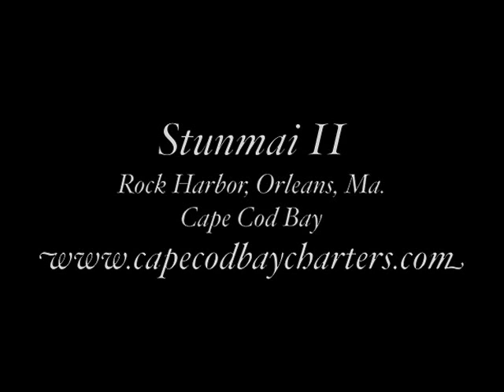Julia Albano, 6 lb. test tackle...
Miss Julia Albano takes on a bluefish using a rod set up with 6 lb. test line...